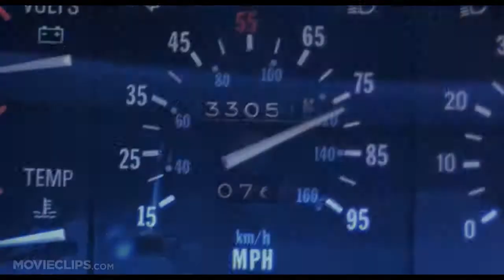BTTF Show (almost full version) @ BTTF Party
Студия танца «Los Amigos»
site: лос-амигос.рф